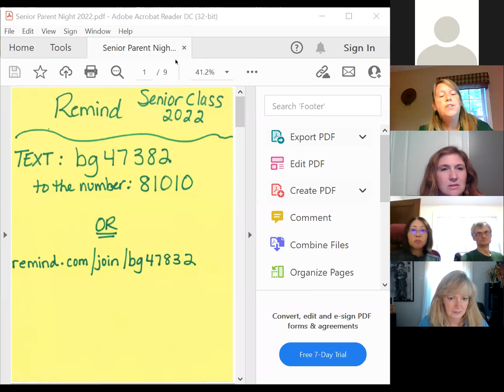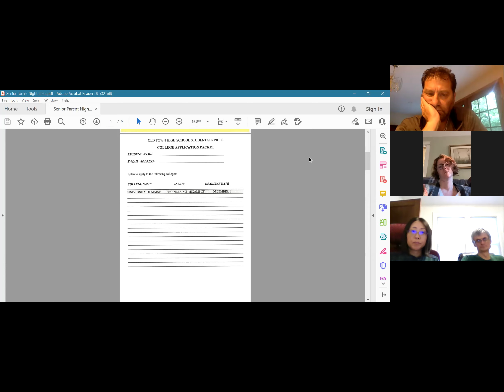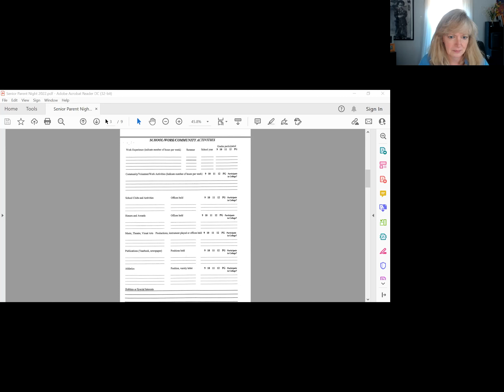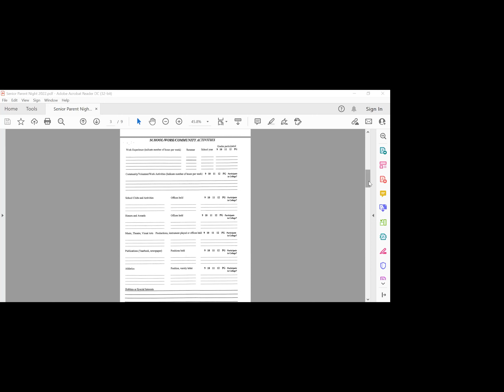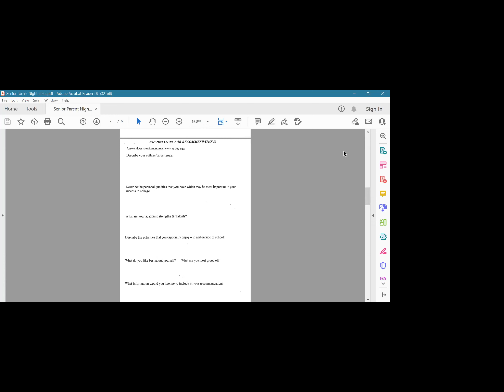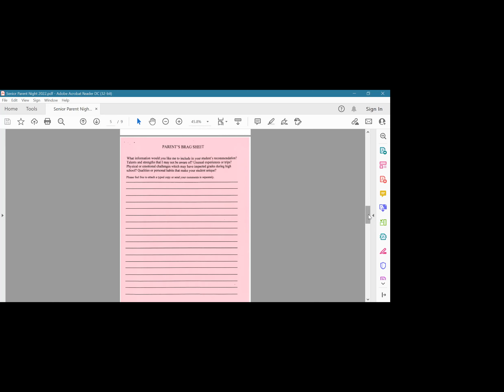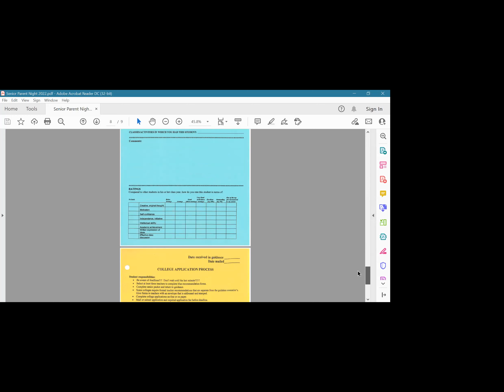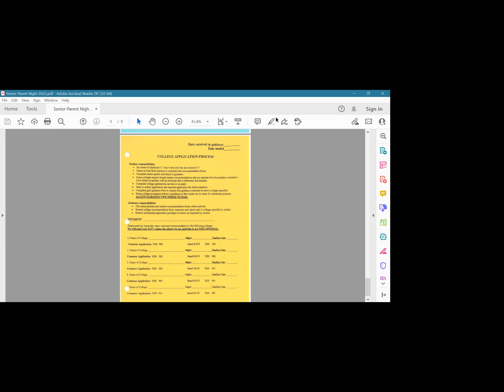OTHS Class of 2022 - College Application Information